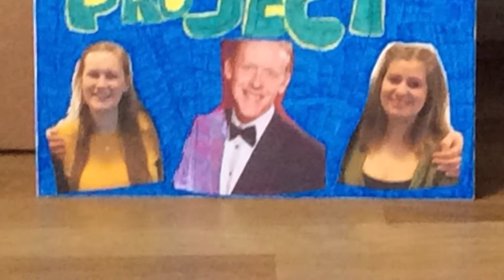Keynsham Music Man Project